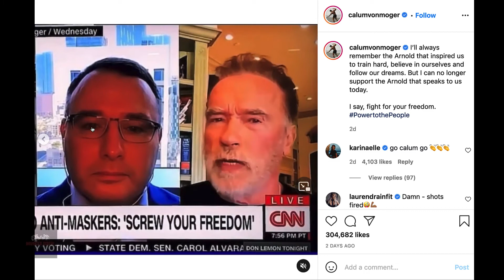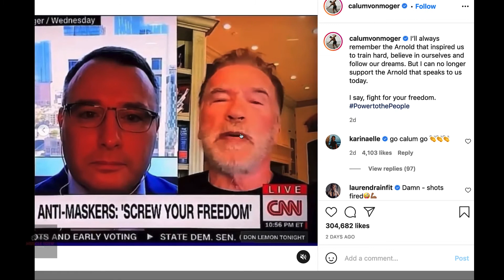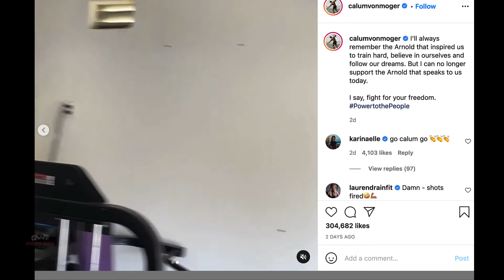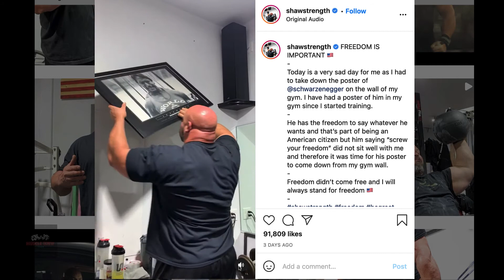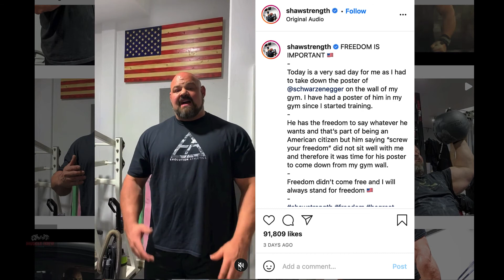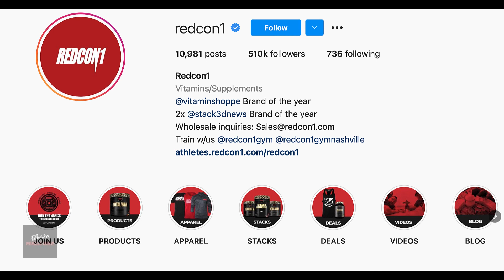Arnold Schwarzenegger, Calum Von Moger.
Our take on Arnolds statement "Screw Your Freedom"

We believe that the content on this video falls under fair use but if anyone feels that it was used incorrectly, feel free to email us and we will take proper steps to fix the issue and remove it.